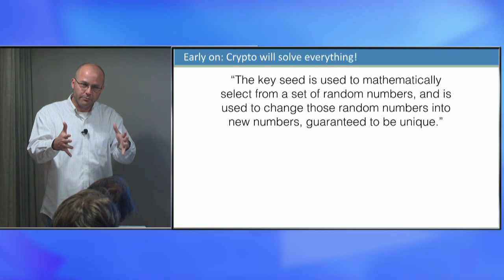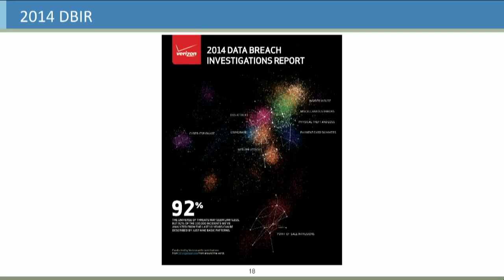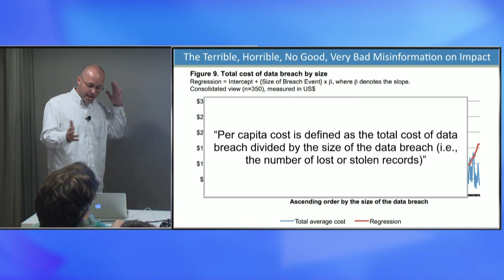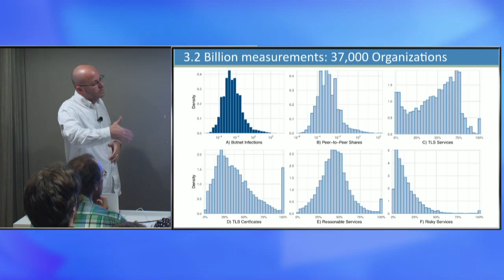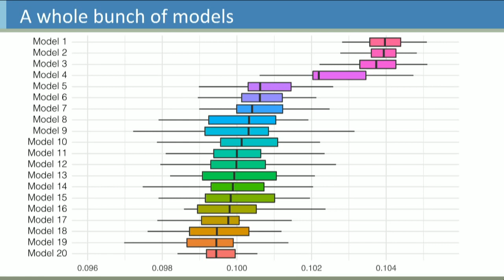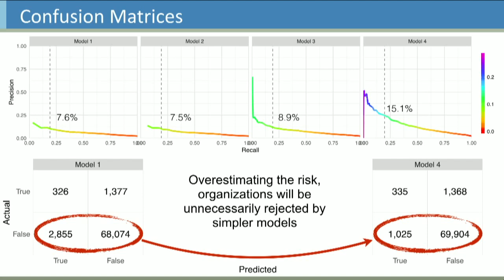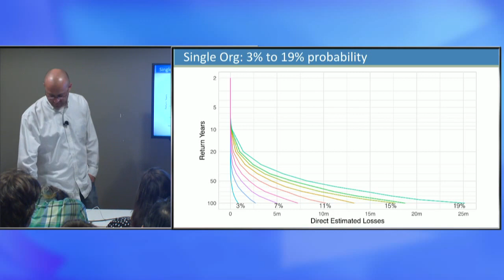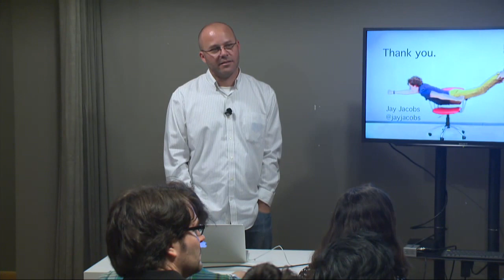Jay Jacobs on The Joys and Pains of Researching in Cybersecurity - Duo Tech Talk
Abstract: When people think of data science in cybersecurity they naturally think of intrusion detection, malware identification and other “catch the hacker” analytic tools.  But what if we switched focus to the defenders and looked at the decisions, policies and systems that help shape the security posture of an organization?  This talk will dive into data from tens of thousands of organizations and share the insights along with the joys and pains from sifting for signal among terabytes of cybersecurity data.

Speaker: Jay Jacobs is currently a Sr. Data Scientist at BitSight, and before that, he spent four years as the Lead Data Analyst on the Verizon Data Breach Investigations Report (DBIR). Jay is the Co-Author of Data Driven Security, a book covering data analysis and visualizations for information security.  Jay is also a Co-Founder and Partner at Cyentia Institute, a group dedicated to advancing cybersecurity knowledge and practice through data-driven research.

Host: Duo Security is a cloud-based Trusted Access provider protecting thousands of the world's largest and fastest-growing organizations, including Dresser-Rand Group, Etsy, Facebook, K-Swiss, Paramount Pictures, Random House, SuddenLink, Toyota, Twitter, Yelp, Zillow and more. Duo Security's innovative and easy-to-use technology can be quickly deployed to protect users, data and applications from breaches, credential theft and account takeover.